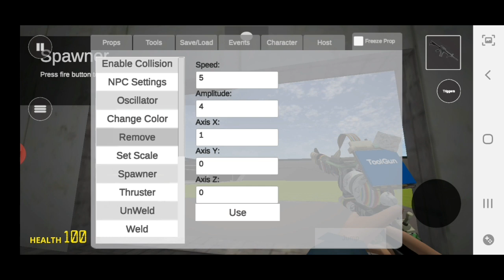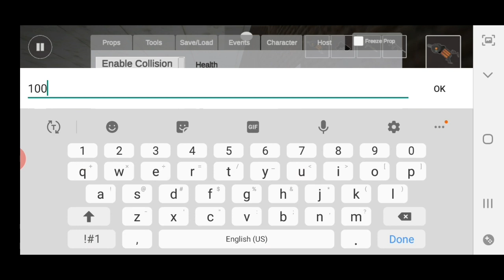Michael afton gets a job at freddy's